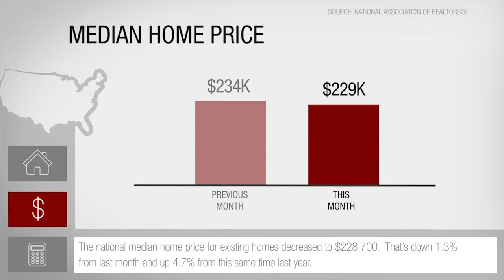This Month In Real Estate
This month in Real Estate by Audra Heller & Associates at Keller Williams.